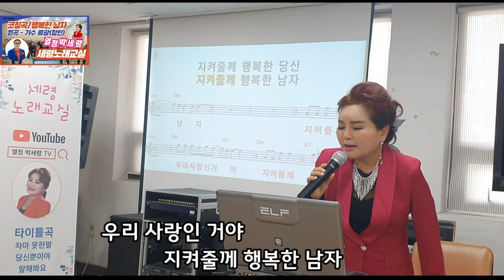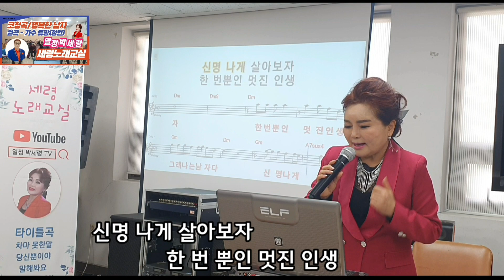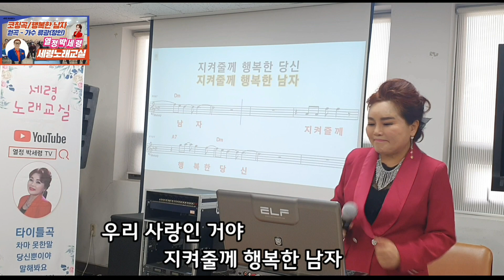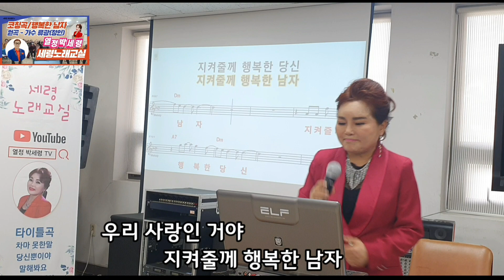행복한 남자 연속부르기, 행복한 남자 연속듣기, 원곡 류광(정인), 커버 열정 박세령 가수, 여자키 (Dm), t세령노래교실, 10번 연속따라 부르기, 10번 연속듣기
세령노래교실 티칭곡 행복한 남자 10번 연속따라 부르기 영상입니다.

노래교실, 보컬지도문의
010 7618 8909 열정 박세령가수